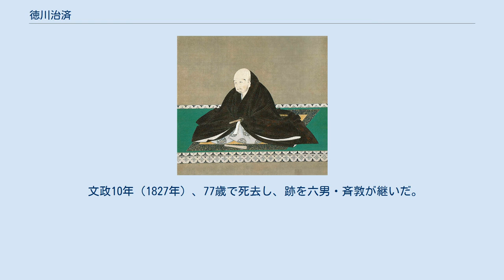徳川治済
徳川 治済（とくがわ はるさだ / はるなり）は、江戸時代の御三卿の一つ一橋徳川家の第2代当主。
江戸幕府第8代将軍徳川吉宗の孫で、第11代将軍徳川家斉の実父である。
 一橋徳川家初代当主・宗尹の四男として生まれたが、兄の松平重昌と松平重富が越前福井藩を継いだため、宝暦8年（1758年）に嫡子（一橋家の継嗣・次代当主）となる。
宝暦12年（1762年）に元服、従兄弟で10代将軍の徳川家治より偏諱を受け治済と名乗る。
明和元年（1764年）、父・宗尹の死により一橋家を継承する。
弟の治之は福岡藩主黒田継高の婿継嗣となった。
 田沼意次が幕政を指揮する中、一橋家には意次の弟意誠や甥意致が家老となり、一橋家家臣とも縁戚関係を築いていた。
しかし治済は松平定信ら反田沼派の黒幕として運動し、天明6年（1786年）、将軍・徳川家治が亡くなり長男の豊千代改め家斉が11代目の将軍職に就任すると、意次の罷免、田沼派の一掃を行わせた。
 天明8年（1788年）に家斉は治済を大御所待遇にしようと幕閣に持ちかけるが、当時朝廷で光格天皇が実父・閑院宮典仁親王に太上天皇の尊号を贈ろうとしてこれに反対した老中の松平定信と対立する尊号一件が発生していた。
その結果、治済の「大御所」待遇もできなくなり、治済・家斉父子の怒りを買った定信は失脚した。
 文政元年（1818年）に剃髪して「穆翁」と号す。
漢学者・五弓久文の『文恭公実録』によると、当時その豪奢な生活ぶりから、「天下の楽に先んじて楽しむ」三翁の一人に数えることわざが作られたという（残り二人は中野清茂、島津重豪。一方、「天下の憂に先んじて憂う」という正反対の人物として松平定信が挙げられている）。
 のち従一位准大臣まで昇進し、将軍実父として権勢を誇り、没するまで幕政に隠然たる影響力を持った。
 文政10年（1827年）、77歳で死去し、跡を六男・斉敦が継いだ。
 ※日付＝旧暦